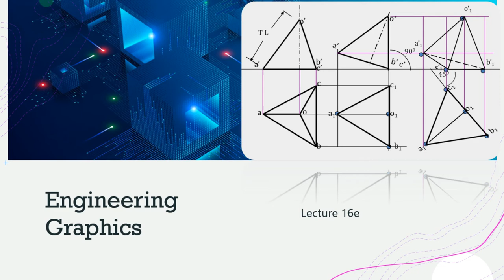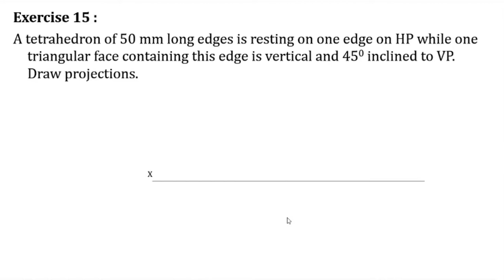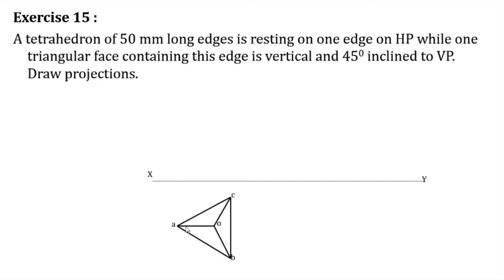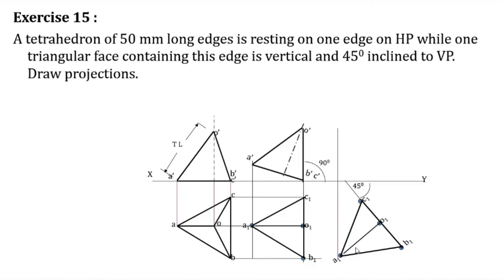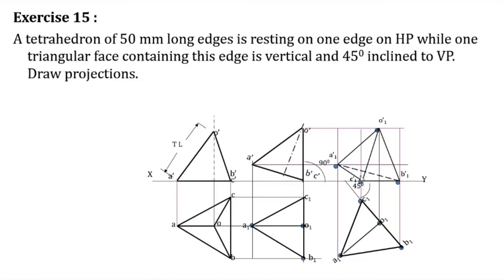Projection of Solids| Solved Question| Engineering Graphics - Lecture 16e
Explains methods of orthographic projections of solids when it's axis inclined to both the planes.

A tetrahedron of 50 mm long edges is resting on one edge on HP while one triangular face containing this edge is vertical and 450 inclined to VP. Draw projections.